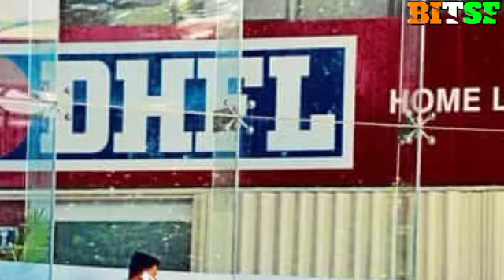DHFL latest news today ll DHFL promoter moved to Supreme Court ll DHFL share latest news today